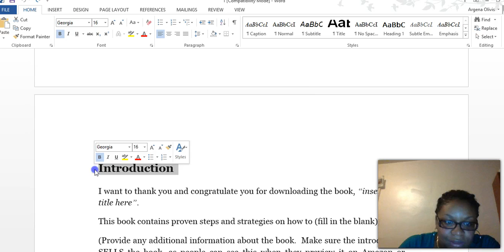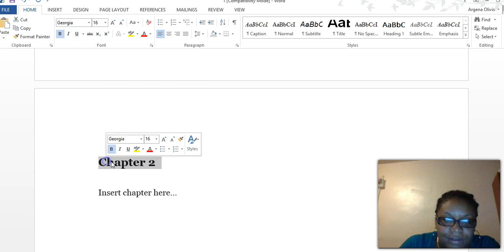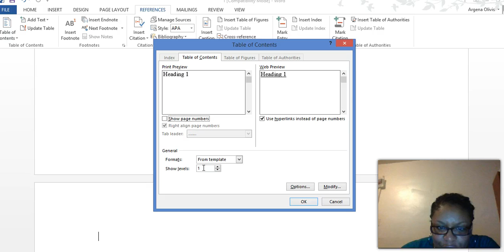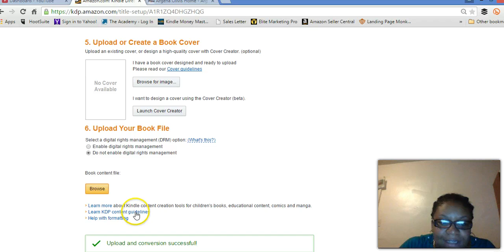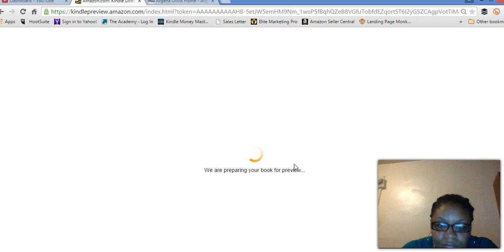How To Create A Clickable Table Of Contents For Your Kindle Book In Microsoft Word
In this video I go into how to create a clickable table of contents using Microsoft word 2013 edition. It's a pretty simple process, let me show you how easy it is...